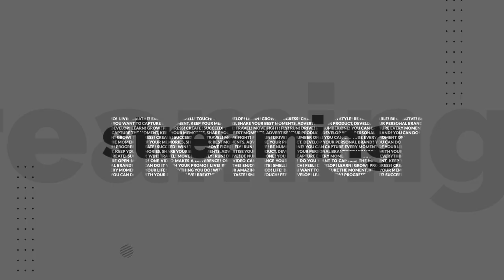Interview with Hikoshi Star at Dreamers Showcase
From Studio K-BOX Boxies 123 Mall Bogor